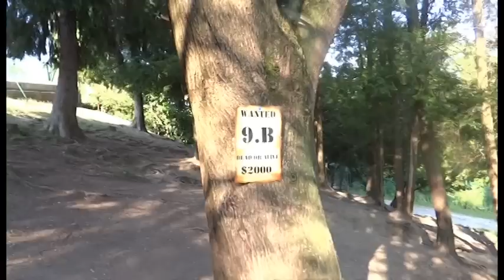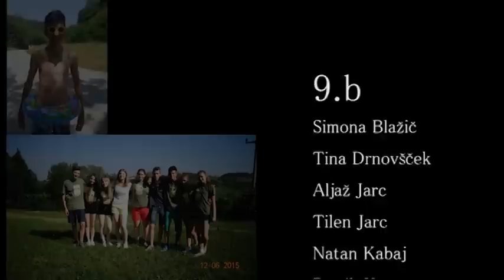OŠ Dobrovo valeta 2015, 9.b